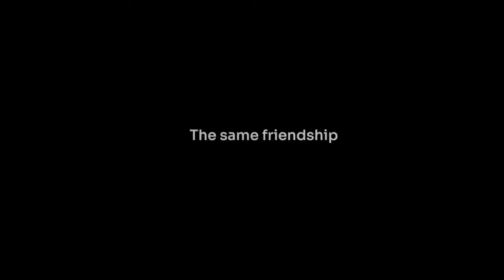Meet DB1 new development center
DB1 new development center was designed to guarantee safety and promote collaboration between people no matter where they are. The new office counts with meeting rooms that integrate remote and face-to-face people, individual spaces, thinking spaces, a studio, and artificial intelligence that helps in office management.

The modern installations use face recognition to open the doors, contactless turnstiles, and an air renewal that guarantee the renovation and air filtration to avoid illness.

The development center supports 380 live employees, and it counts with 15 meeting rooms highly prepared for a web conference. With the purpose of proportionate collaboration, flexibility, health, and safety to employees, the office brings an innovative concept.

Every workstation counts with glass separating employees to guarantee a healthy environment. The relaxing rooms were designed to proportionate comfort, and they are projected to remember coffees from big cities, with neon lights and modern chairs.

More than thinking about live and remote employees, the development center also is prepared for hybrid work. People that want to go to the office can book a meeting room or a workstation using an app.

The development center also counts with a coworking to promote collaboration and group interaction. It is considered a live office because Daisy, the artificial intelligence developed to the place, interact with people, change lights and give information about DB1.

If you enjoyed our place, you can know more about DB1!